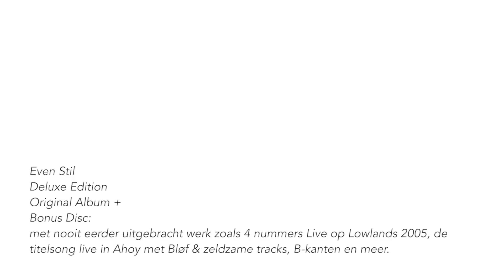Brainpower - Even Stil Deluxe Edition (Mini Docu)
Vandaag verschijnt de Deluxe Edition van Brainpower's 'Even Stil' album uit 2005. Hiermee is hij de eerste Nederlandse rapper die in de  unieke Universal Deluxe Edition serie opgenomen is. Deze versie is een 2CD set bestaande uit het originele album en een Bonus Disc met nooit eerder uitgebracht werk zoals 4 nummers Live op Lowlands 2005, de titelsong live in Ahoy met Bløf & zeldzame tracks, B-kanten en meer.

Today, Brainpower's 2005 album 'Even Stil' is released in a Deluxe Edition version. This is the first time a Dutch Rap Artist is part of the legendary Universal Deluxe Edition series. The 2CD set contains the Original Album plus a Bonus Disc with never before released live tracks, a few rarities, B-sides and more.

Directed by Dutch Motion Design